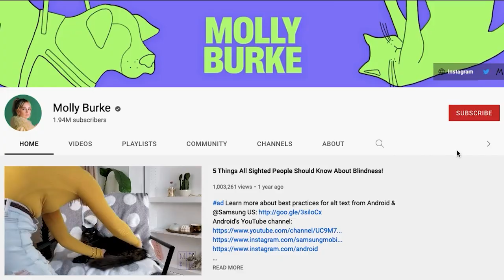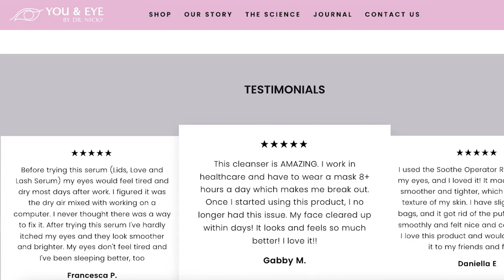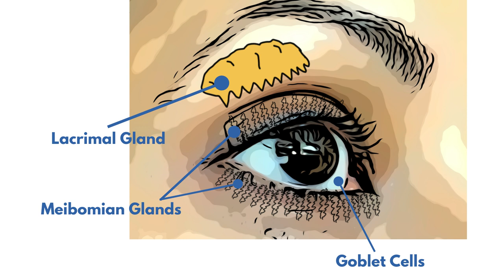Eyes Too Sensitive for Eye Makeup? | Eye Doctor Reviews | Molly Burke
Eye doctor, Dr. Rupa reviews Molly Burke's plea for makeup for sensitive eyes. In this video, she discusses how you can build up your tolerance so you can wear makeup again, what could potentially be causing your issues, and more! 🙈

***FREE RESOURCE***
Get your free downloadable one-page resource on when to throw out your makeup

LINKS (Some of the below do represent affiliate links.That means I make a small commission if you purchase the product, though there is no additional cost to you to do so).

Eye Mask

Tea tree oil foaming cleanser

Lashes (I know they're extra, but just came from a baby shower): opulancemd.com - Use code RUPAWONG

00:00 : What makeup does an ophthalmologist recommend for sensitive skin?

00:47 : Who is Molly Burke?

01:02 : What is Retinitis Pigmentosa?

01:15 : What are some common eye sensitivities people experience when applying makeup?

01:55 : Does being blind cause eye sensitivities?

02:03 : How common are eye sensitivities from makeup?

02:22 : What are some changes I can make to tolerate makeup sensitivities?

02:35 : How does an ophthalmologist treat eye sensitivities occurring because of makeup?

03:13 : What are the most common reasons people have reactions to makeup?

03:19 : Could allergies cause my eyes to have a reaction to makeup?

03:38 : What is the main ingredient that causes allergic reactions to makeup?

04:12 : Do I need to stop using my makeup if it is causing an allergic reaction?

04:27 : Can I become allergic to a product that did not cause a reaction in the past?

04:56 : What specific products do I look for if I have sensitive skin?

05:41 : Can natural products cause allergic reactions?

05:52 : Should I look for ophthalmologist tested products?

06:07 : What makeup products does an ophthalmologist recommend?

06:39 : What ingredients in makeup should I avoid for sensitive skin?

06:43 : Is Paraben safe for sensitive skin?

06:59 : Is fragrance safe for sensitive skin?

07:29 : Is Lanolin safe for sensitive skin?

07:39 : Is Benzalkonium Chloride (BAK) safe for sensitive skin?

08:11 : Is wax safe for sensitive skin?

08:28 : What is a prostaglandin analog?

08:45 : Is a prostaglandin analog in makeup safe for sensitive skin?

09:15 : Can having dry eyes cause issues with makeup?

09:47 : What causes dry eyes?

09:57 : What can I use to treat dry eyes?

10:31 : What are tears made of?

10:45 : What is the meibomian gland?

10:53 : What makes the oil in my tears?

10:59 : What happens if my oil glands are blocked in my eyes?

11:15 : How do I unclog oil glands in my eyes?

12:15 : How do I help flaky skin?

12:28 : What moisturizers do ophthalmologists recommend?

12:39 : Do I need to see an eye doctor for flaky eye skin?

12:48 : Can I use hydrocortisone ointment on my eyelids?

13:24 : Can inflammation of eyelids cause sensitivities to makeup?

13:30 : What causes inflammation of the eyes?

14:05 : What can I do to prevent inflammation of the eyes?

14:43 : What skin care techniques do ophthalmologists recommend to reduce eye sensitivities?

15:35 : Conclusion - What are your experiences with eye sensitivities?